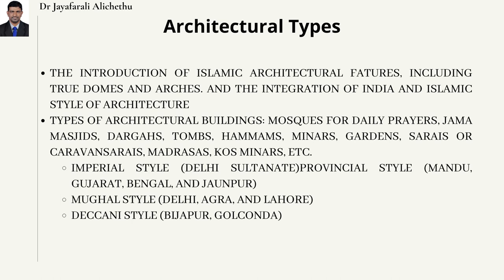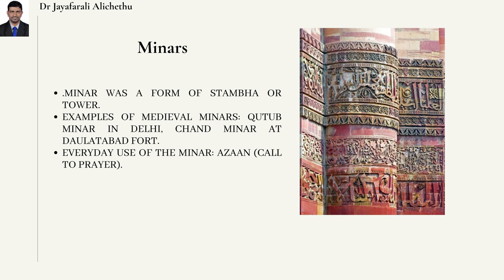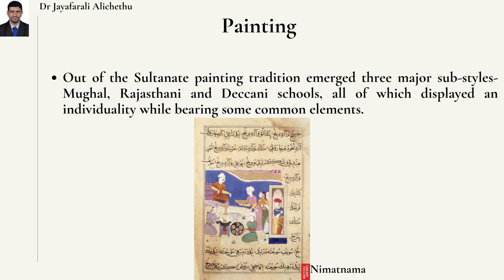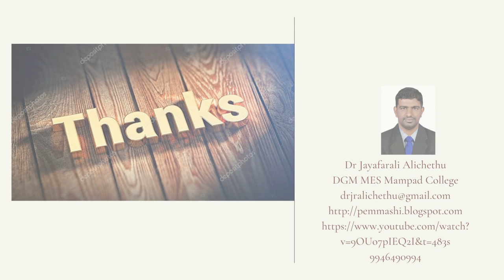Art and architect and literature Delhi Sultans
Art, Architecture, Painting, Music and literature of Delhi Sultanate